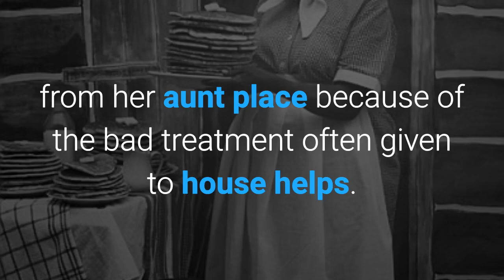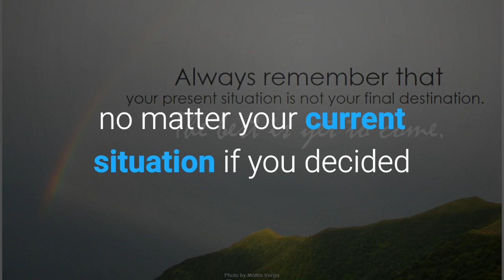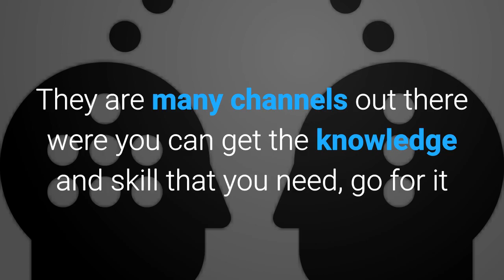nothing is too good to be true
There are many ways to empower yourself. no matter your current situation if you decided to grow by empowering yourself nothing
is impossible to achieve. Advanced Excel, Sage50 etc